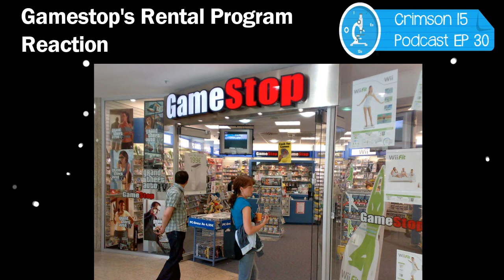GameStop Rental Program Reaction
GameStop is starting what seems like a pretty great rental program